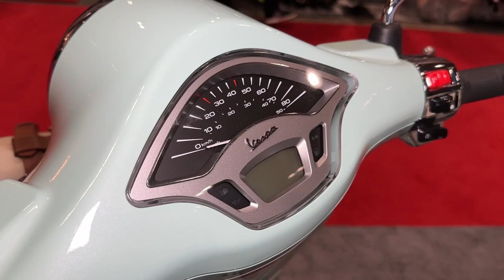Amazing Scooter ! 2023 Vespa Primavera Pic Nic